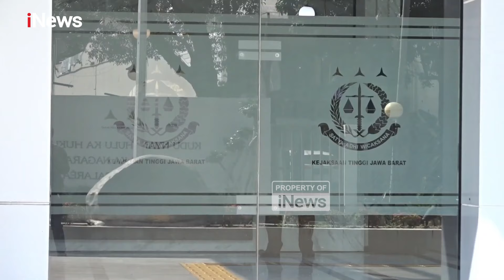Kejati Kembalikan Berkas Pemeriksaan, Kuasa Hukum Sebut Kebebasan Pegi Tinggal Tunggu Waktu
Kejaksaan Tinggi Jawa Barat  mengembalikan berkas pemeriksaan kasus Vina dengan tersangka Pegi Setiawan.

Kejaksaan menyatakan bahwa terdapat kekurangan baik secara formil maupun materil yang perlu dilengkapi oleh penyidik jika ingin melanjutkan perkara ini.

Tim penasihat hukum Pegi Setiawan merespons keputusan tersebut dengan menyatakan keyakinan bahwa semakin kuat bukti bahwa penetapan dan penangkapan Pegi Setiawan adalah kesalahan.

Insank Nasruddin, sebagai salah satu penasihat hukum Pegi Setiawan, menegaskan bahwa saat ini mereka hanya menunggu waktu untuk memastikan Pegi Setiawan harus dibebaskan demi hukum, mengingat tidak ada bukti kuat yang dapat menjeratnya.